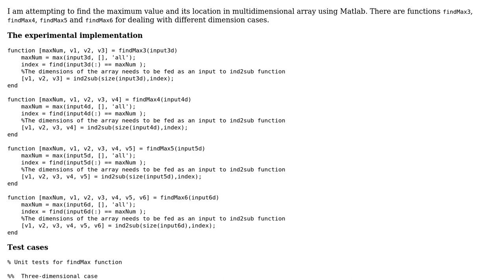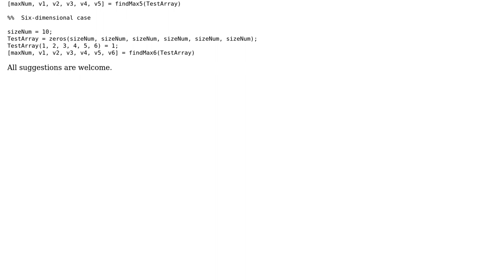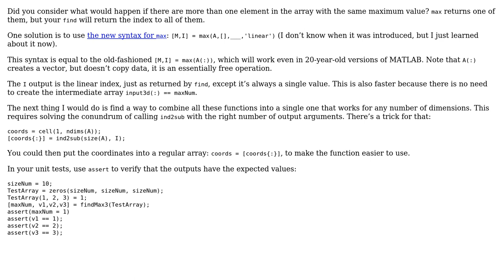Code Review: Finding max number and location in multidimensional array in Matlab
With thanks & praise to God, and with thanks to the many people who have made this project possible! | Content (except music & images) licensed under CC BY-SA | Music | Images & others | With thanks to user JimmyHu user Cris Luengo and the Stack Exchange Network Trademarks are property of their respective owners. You are responsible for your own actions.